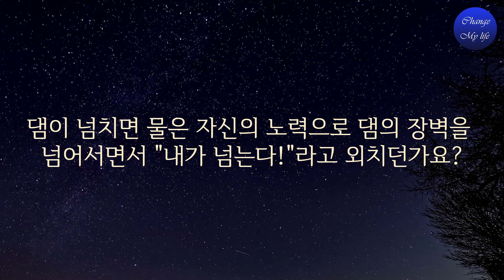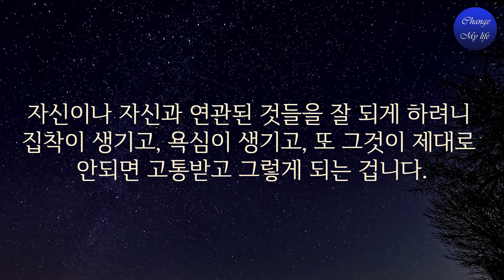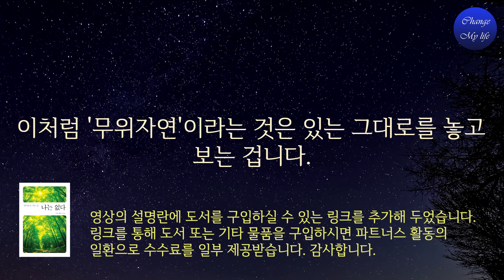[294] 일어나는 모든 일이 순리이며 진리입니다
상기 링크를 통해 도서 및 기타 제품을 구입하시면 쿠팡 파트너스인 저에게 일정액의 수수료가 지급됩니다.

◈ 도서: 나는 없다
    출판사: 책세상
    지은이: 무위 해공